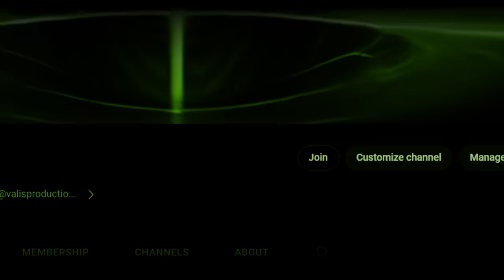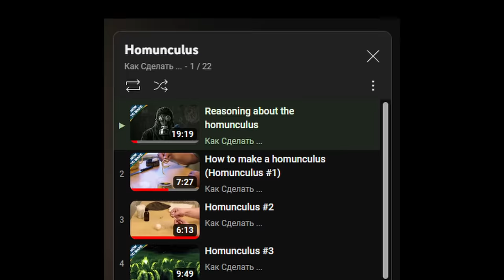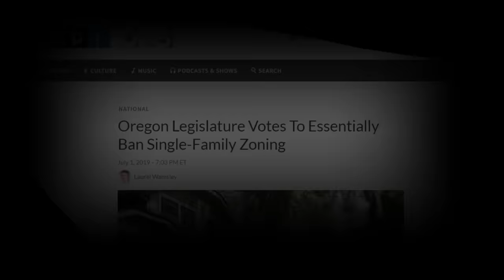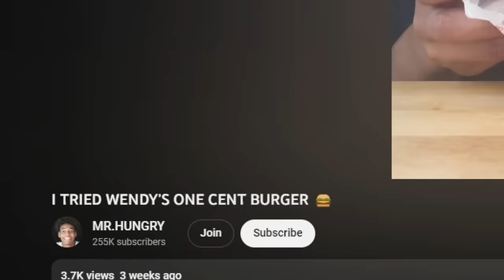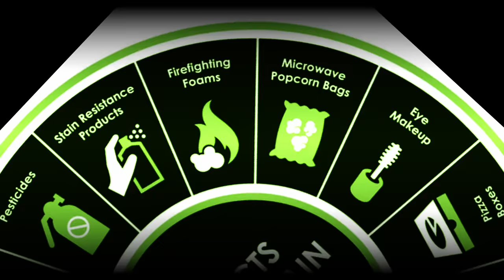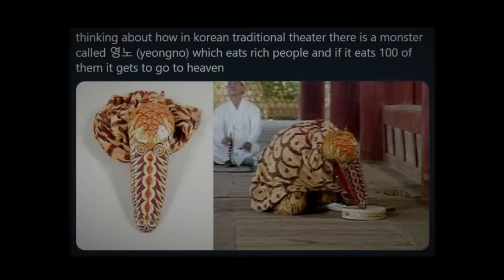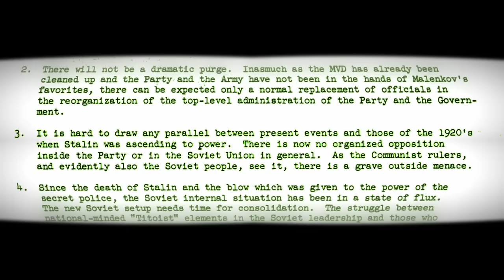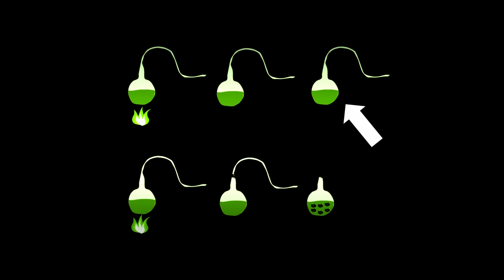The Darkest Theories Iceberg Explained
Today we discuss the darkest theories iceberg and go a layer deeper.

✩TAGS✩
The Iceberg Explained
Obscure Theories
Complete Series
Iceberg explained
Theory videos
Iceberg theory
Theory Iceberg
Obscure

Timestamps:

Intro: 0:00
Tiktok Doom Scrolling: 1:02
Ultra Rich: 4:42
Homunculus Creatures: 5:23
Rent your home forever: 8:58
Alien Bodies Found: 10:53
Region Bound Illness: 12:08
Fake Cheeseburgers: 14:19
Californiacation Predictions: 16:45
PFAS Carcinogenic: 18:34
Jesus Hong: 22:38
Yeongno: 26:06
March 2nd File: 27:46
Spontaneous Generation: 31:24